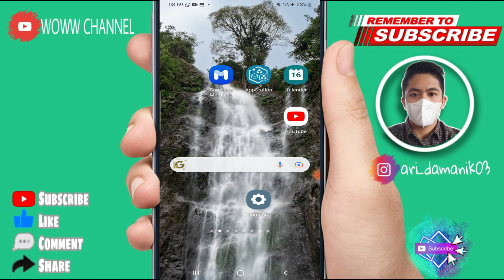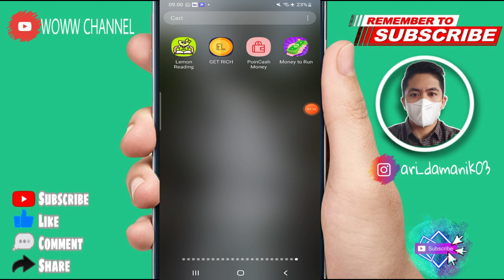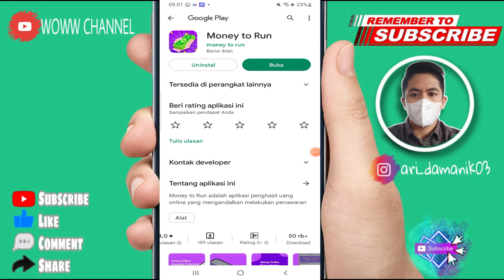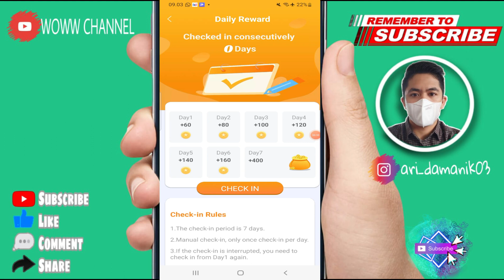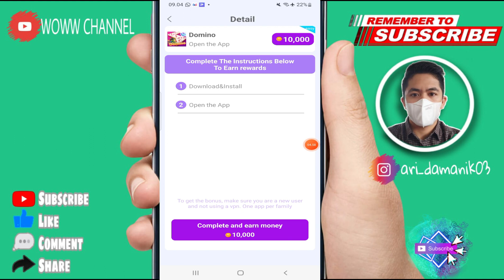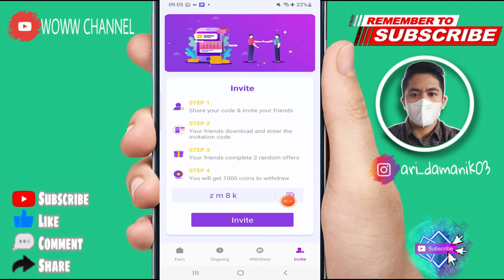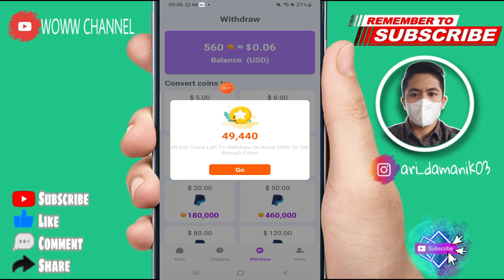Kerjakan 1 Misi Langsung Dibayar - Aplikasi Penghasil Uang 2022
1. Like Video ini
2. Share video ini
4. komentar positif dan
5.cantumkan no dana kalian
semoga beruntung

❤️Kode = z m 8 k

❤️ADA LINK DANA KAGET DI DALAM VIDEO (bantu Like ya gays )

Simak juga video dibawah ini 👉👉👉👉